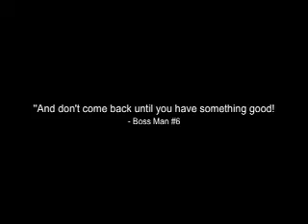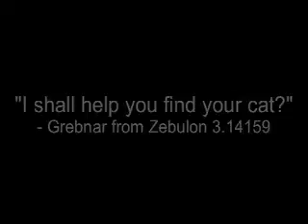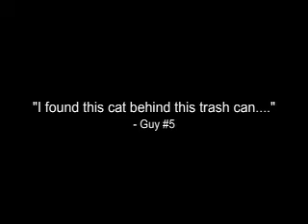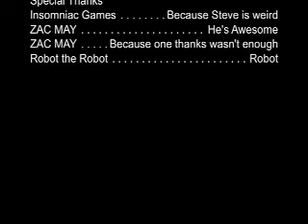LOST CAT - THE REVENGE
The first WHALE MILK Production! This is my first edited video, done for my video production class at school. Starring me.